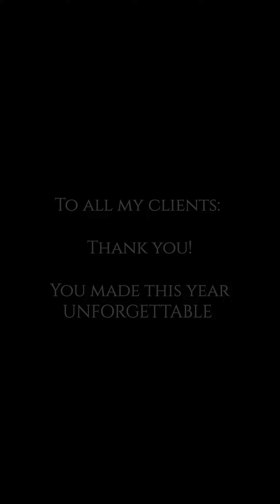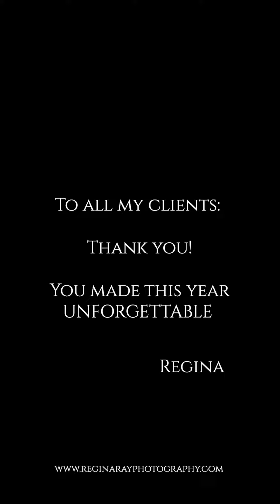PORTRAITS 2020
Portraits of 2020 with Thanks from Regina